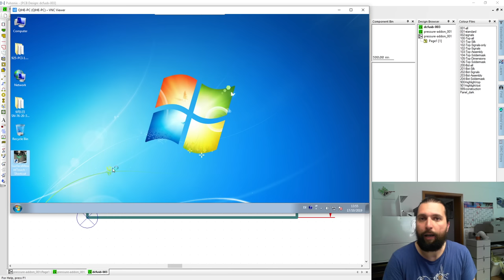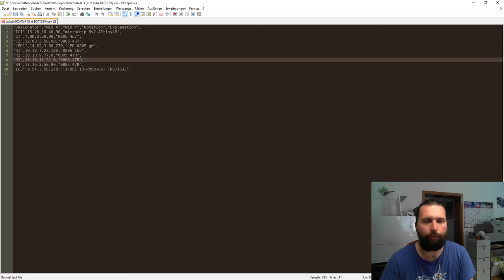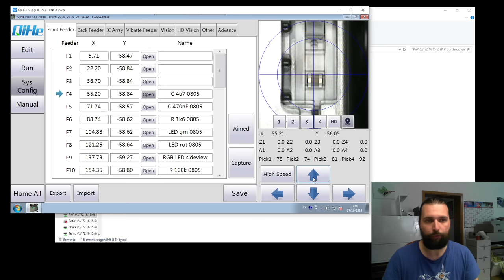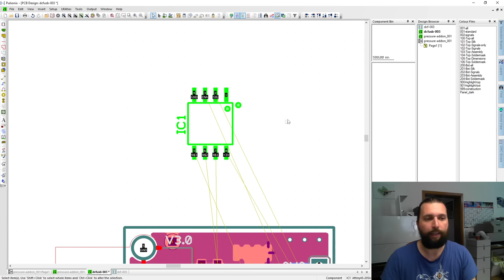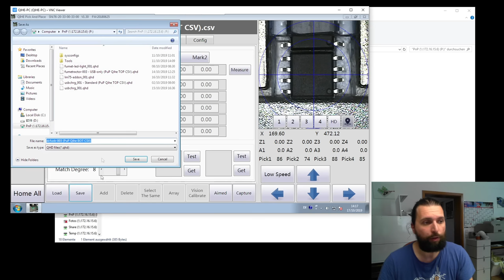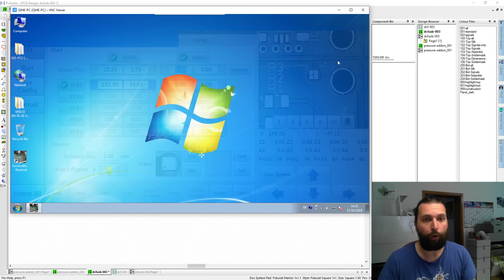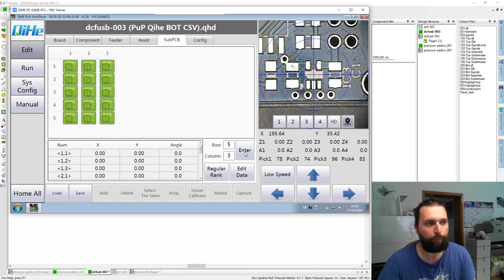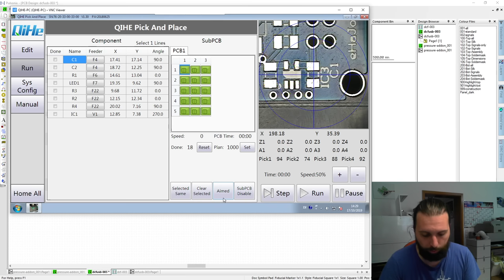💾 Datenimport ⬇️ #012 Einrichten der Platine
Heute importieren wir die Daten in die Bestückmaschine und lernen die Feeder ein etc.